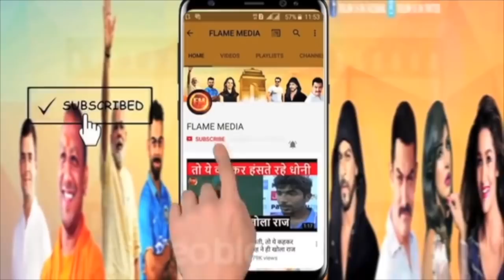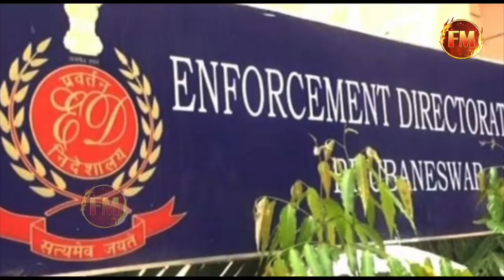ED एक खास तारीख को ही करेगी एक्शन.. इस बार मलिक पर डबल अटैक.. बेटे को दबोचने की तैयारी